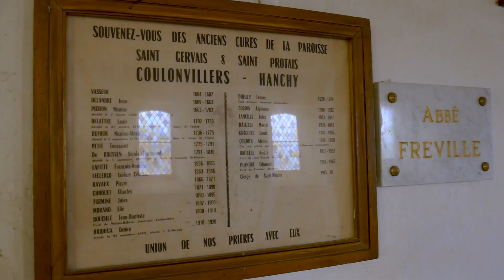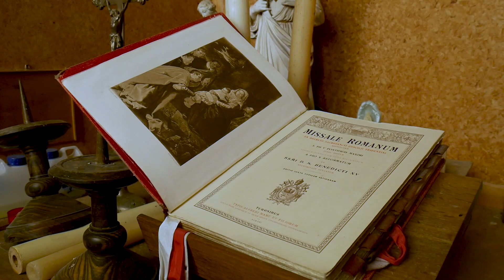Clip - Église de Coulonvillers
Clip réalisé dans le cadre des travaux de restauration de la toiture de l'Eglise Saint-Gervais Saint-Protais de Coulonvillers.